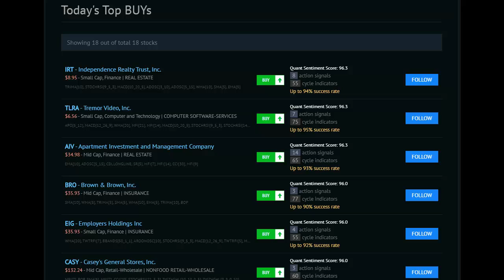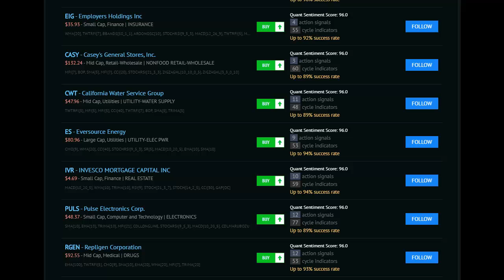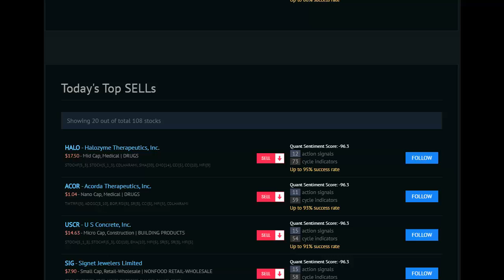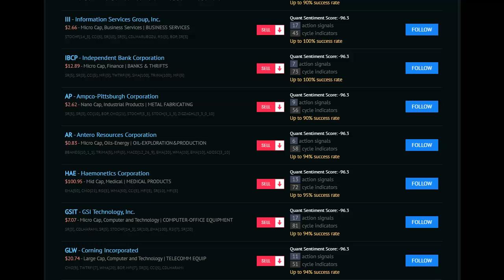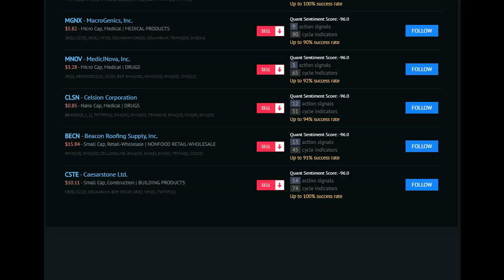Today'sHot Stocks for March 27 2020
PULS - Pulse Electronics Corp.
RGEN - Repligen Corporation
SPTN - SpartanNash Company
RAD - Rite Aid Corporation
AEP - American Electric Power Company, Inc.
CAMP - CalAmp Corp.
BHLB - Berkshire Hills Bancorp, Inc.
WNC - Wabash National Corporation
VOC - VOC Energy Trust

Today's Top Sells s 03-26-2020

HALO - Halozyme Therapeutics, Inc.
ACOR - Acorda Therapeutics, Inc.
USCR - U S Concrete, Inc.
SIG - Signet Jewelers Limited
SANM - Sanmina Corporation
III - Information Services Group, Inc.
IBCP - Independent Bank Corporation
AP - Ampco-Pittsburgh Corporation
AR - Antero Resources Corporation
HAE - Haemonetics Corporation
GSIT - GSI Technology, Inc.
GLW - Corning Incorporated
DOW - Dow Inc.
CRON - Cronos Group Inc.
CF - CF Industries Holdings, Inc.
MGNX - MacroGenics, Inc.
MNOV - MediciNova, Inc.
CLSN - Celsion Corporation
BECN - Beacon Roofing Supply, Inc.
CSTE - Caesarstone Ltd.